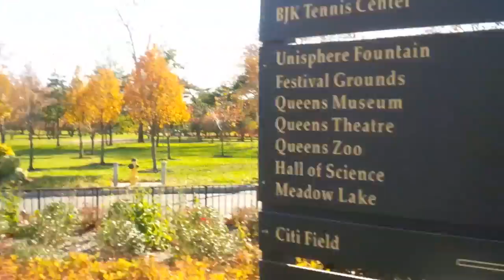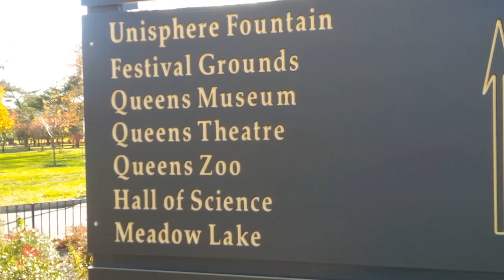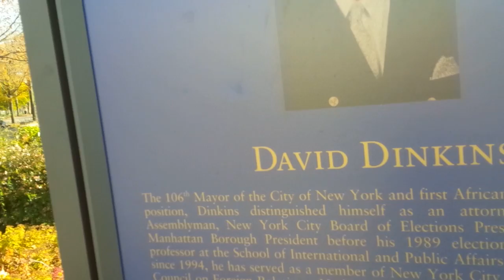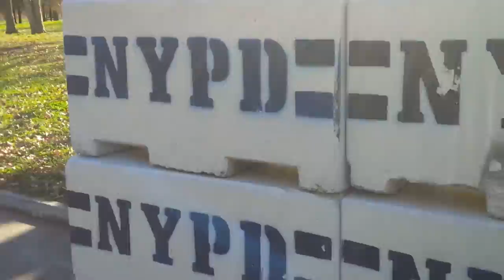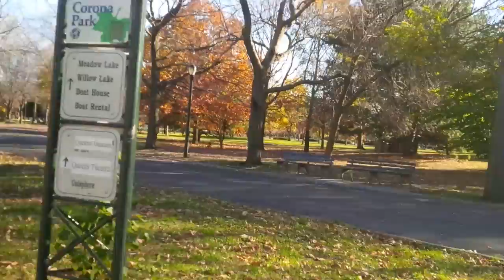flushing meadows corona park 1/4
coverage of flushing meadows.
corona park
most thorough, view of flushing park, POV of flushing mead